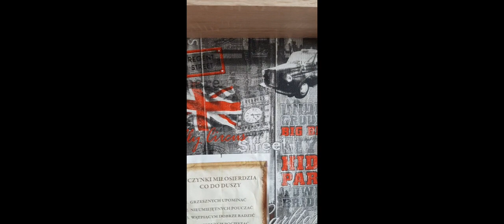dlaczego pozbyłem się osłonek z doniczek